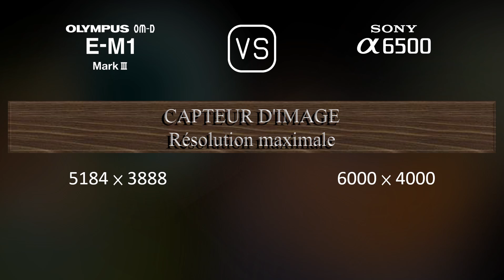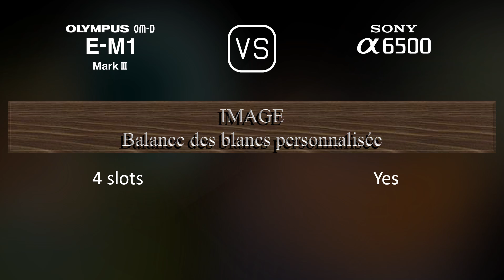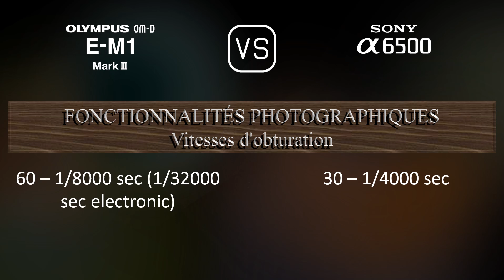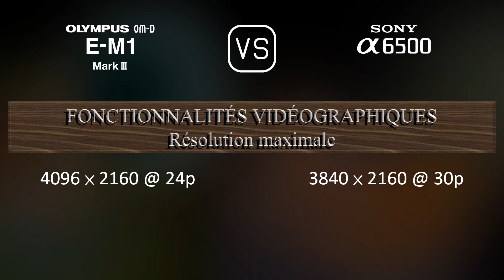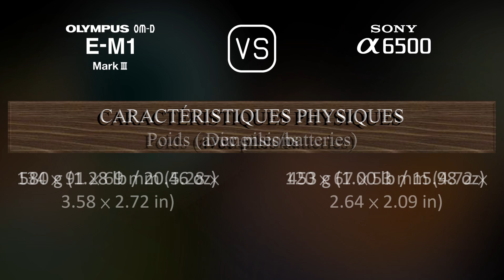Olympus OM-D E-M1 Mark III vs. Sony A6500: Une Comparaison de Caractéristiques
Cette vidéo fournit un aperçu des fonctionnalités du Olympus OM-D E-M1 Mark III et du Sony A6500 dans une comparaison de caractéristiques (comparison of specifications).

00:25 LANCEMENT
00:33 BOÎTIER
00:40 CAPTEUR D'IMAGE
01:01 IMAGE
01:16 OPTIQUE ET MISE AU POINT
01:41 ÉCRAN
01:58 VISEUR
02:13 FONCTIONNALITÉS PHOTOGRAPHIQUES
03:06 FONCTIONNALITÉS VIDÉOGRAPHIQUES
03:20 STOCKAGE
03:24 CONNECTIVITÉ
03:49 CARACTÉRISTIQUES PHYSIQUES
04:07 AUTRES CARACTÉRISTIQUES